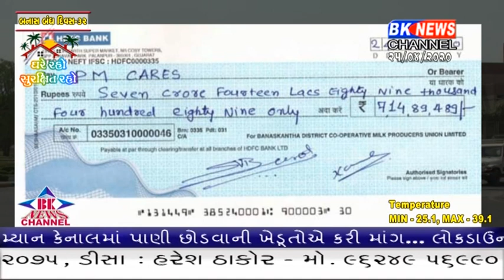પ્રધાનમંત્રી રાહત ફંડમાં બનાસ ડેરીએ માતબર રકમનું અનુદાન કર્યું.